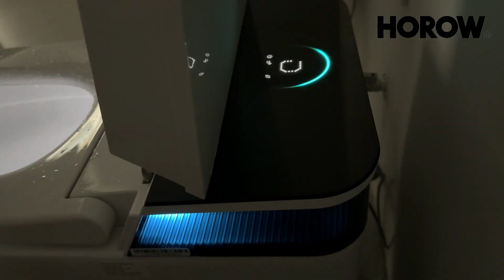HOROW T38 Smart Toilet Remote Guide| Heated Seat, Bidet Settings, Air Dryer, and Mood Lights Control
Explore the full capabilities of the HOROW T38 Smart Toilet with our comprehensive Remote Control Guide! In this video, we cover everything you need to know about customizing your toilet experience, including how to adjust the heated seat, fine-tune bidet settings for ultimate comfort, use the air dryer, and set the mood lights.

Learn how to make the most of your T38 Smart Toilet’s features and transform your bathroom into a space of luxury and convenience. Perfect for anyone looking to enhance their home with smart tech!

👉Follow HOROW for more home improvement tips and ideas!